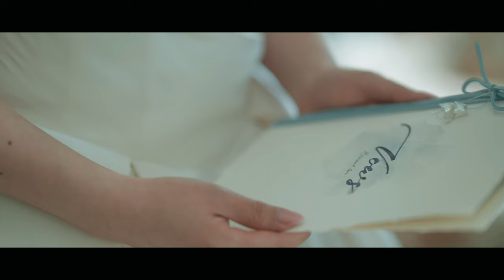Nancy & Yi - Wedding Teaser | 4K Film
Skytteholm, Ekerö
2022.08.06